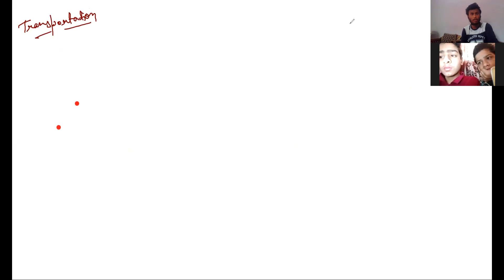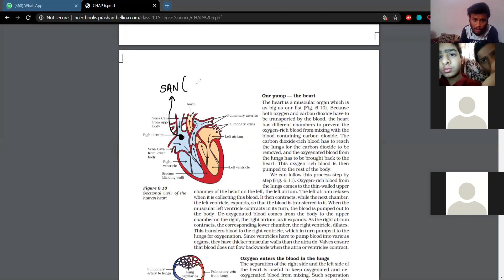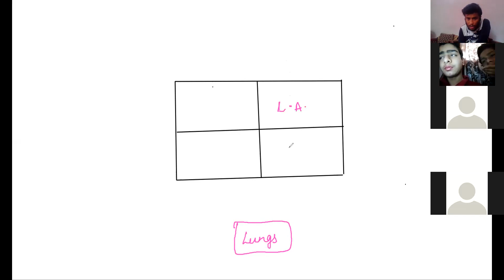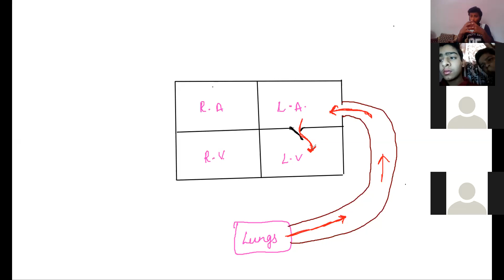Class 10 || Life Processes || Part 9 (Transportation of Blood - Heart 2 ) Class 10 || Rough Copy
This is a recorded lecture of
CLASS - 10th

Chapter - 6
LIFE PROCESSES
TOPIC - Transportation of Blood - Heart Explanation 2 (continued)
00:00 Revision
02:25 SKIP
11:00 Heart Structure
22:00 Transportation

As it is recorded the audio and video might be a problem but it's audible and viewable.
Just go through and you will fall in love with science for sure.

The Class videos with best video, audio and interactive process quality which you will love to be studied by are under process.
It will take time but we are working on this.
That will be a master piece for sure but you need to wait for that as it will take time because we are working fir that whole setup.

But these which are live are sufficient and best.
Give them a try.

We are trying to be precise and focused while explaining chapters.
The quality of video and audio may be a problem but the content is precise, accurate and best, as responded by our live class and past year students.

I am Himanshu Avasthi, teaching Science for last 5 years with unbeatable results. I hope you will be along for the best result of yours and eventually happiness for me.

Reproduction of this video for Any Type Of Work or by any one is not permitted.

Lastly,
LIKE this, if you really understood and need more.
COMMENT for any question or query.
SHARE as it help others and us to grow.

That's it.